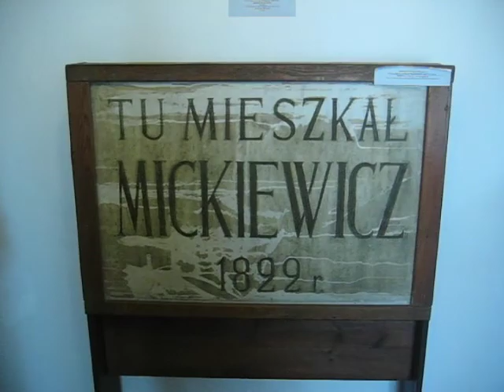XVII Maj nad Wilią – „Žalgiris znaczy Grunwald. Potyczki o kulturę”. Podwórko Mickiewcza z 2010 r.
XVII Maj nad Wilią – „Žalgiris znaczy Grunwald. Potyczki o kulturę”. Podwórko Mickiewcza. Migawki z 2010 r.

Realizacja Maciej Mieczkowski
2020